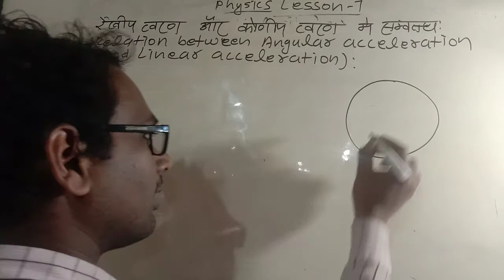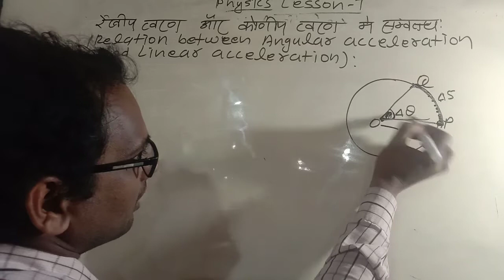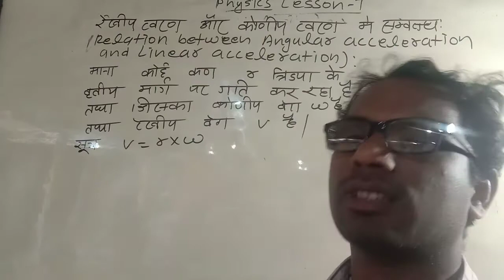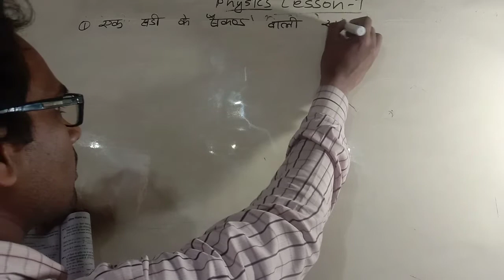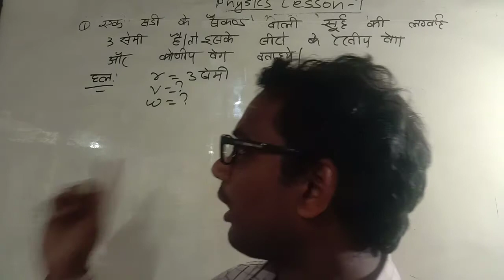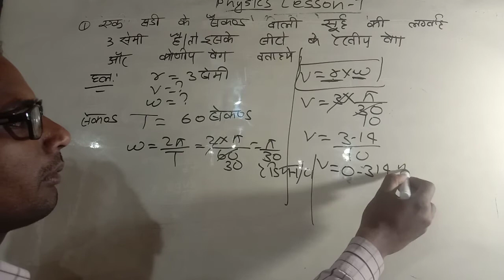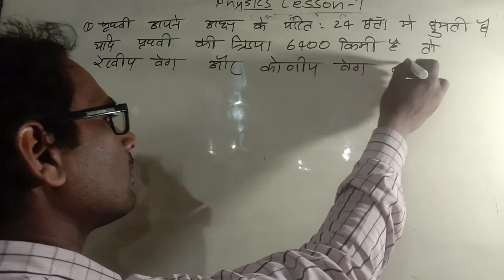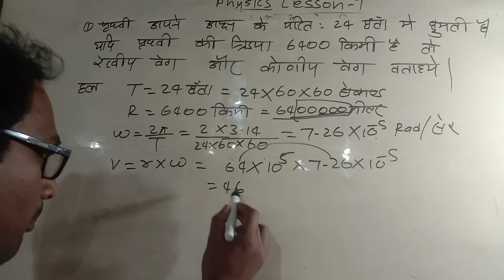class 11 physics lesson 7 रेखीय त्वरण और कोणीय त्वरण मे संबंध